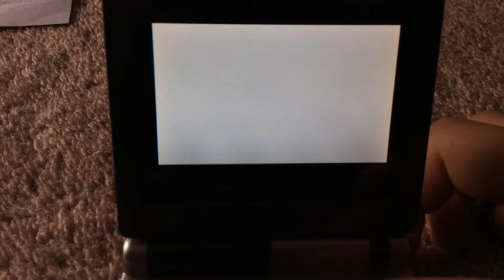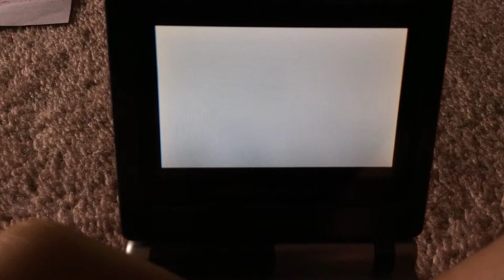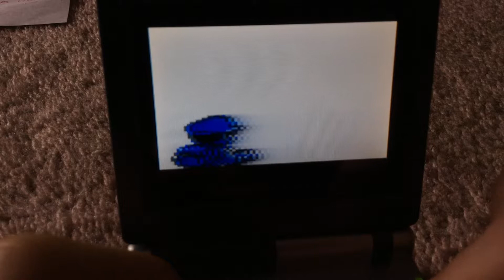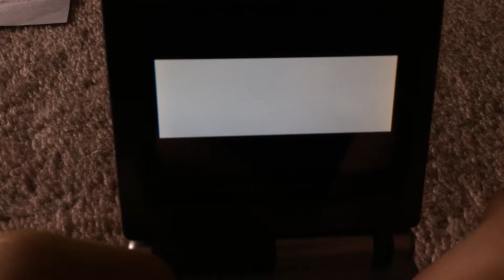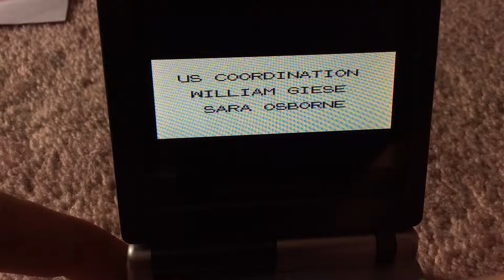Pokemon Blue Save Corruption Speedrun (On Cartridge)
I think this is as good as it is going to get for me.